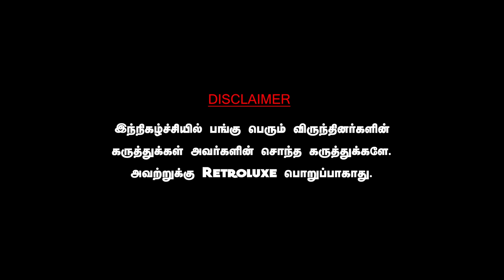ரேவண்ணா இடை நீக்கம் ஒரு பச்சை நாடகம்,பாஜகவிற்கு தொடரும் நெருக்கடி. JOURNALIST MANI PRAJWAL REVANNA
DAWN TOWN
For All Car Detailing Works & Car Accessories